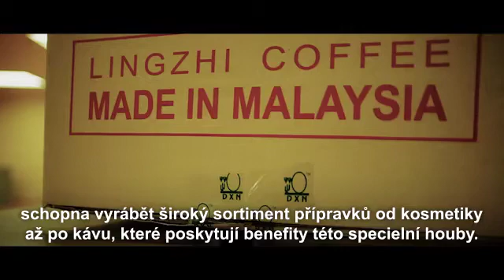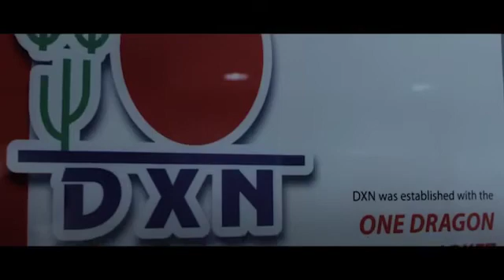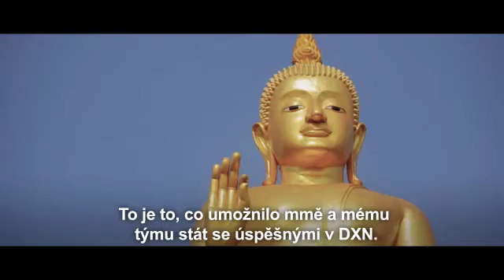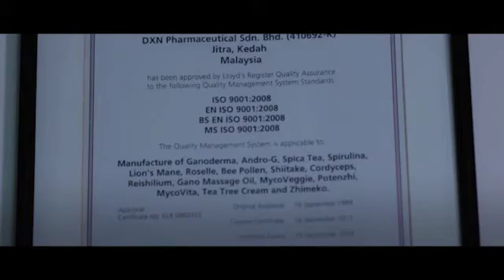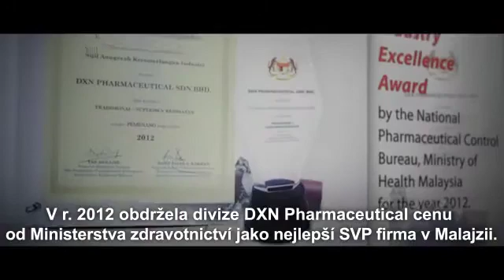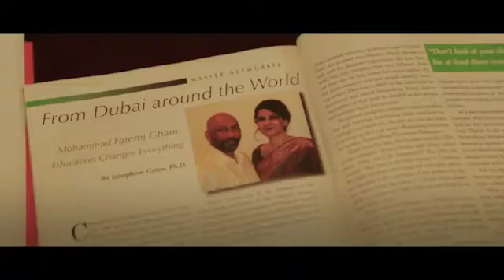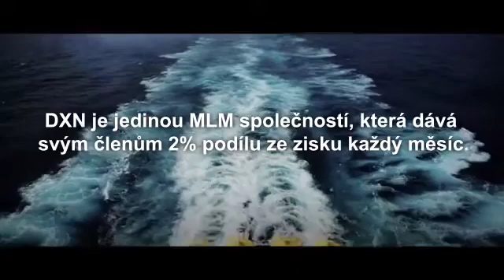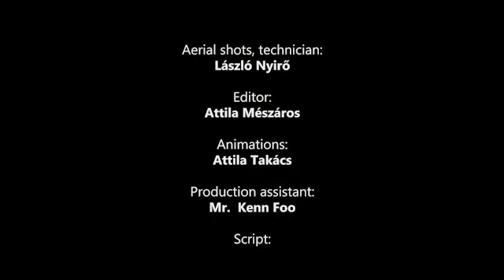DXN – Ganoderma společnost.mp4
DXN is the world's largest ganodema company and currently has offices in 198 countries with more than 70 head offices.  My registration link, my uploaded webshop completely free🙏

They can join and respond from anywhere in the world from your local webshop, with points and commissions coming to you by the 10th of each month.

We are sharing the information about this opportunity. After the people try the products, feel the benefit and share the information about this opportunity too. This is the real network marketing. Registration is free. This is not a pyramid schemes, this is an MLM business offering real products, your bonus comes from product turnover. Your gain is your bonus, the passive income.

Invite some of your friends to try one or more products and experience the beneficial effects of these products on your body. 🙏☕

Name:
Country:
Nationality:
Birth date:
Gender:
Mobile number:
Your Address: